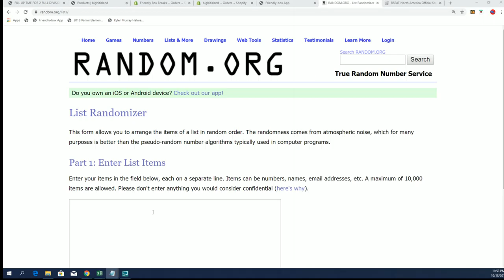FILL UP TME FOR 2 FULL DIVISION SPOTS IN 2019 Panini Impeccable Football FILLER A ID 19IMPECCFBDIV20